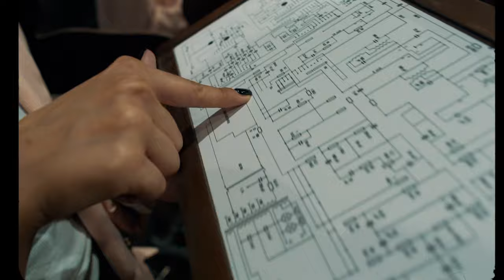Escape Cube "Lift" - Promo Video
you are locked inside the lift and you have only 45 minutes to escape.
100% turnkey escape room that includes decorated walls, floor and seeling.
Installation within 4-5 hours. 4sqm, 2-way communication system, 1 plug.